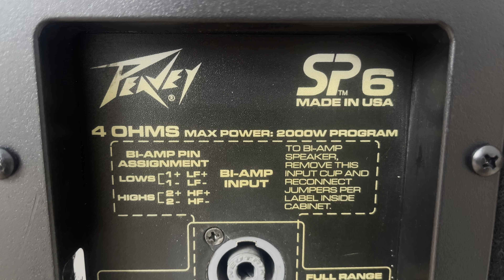LOA MỸ PEAVEY SP6 ba đường tiếng fun Kép 40 từ 22, côn 100 Zin nguyên đẹp nhức lách